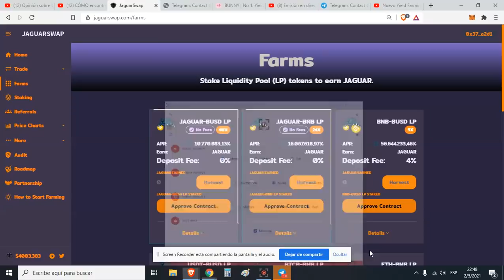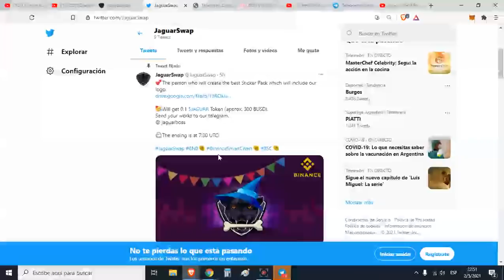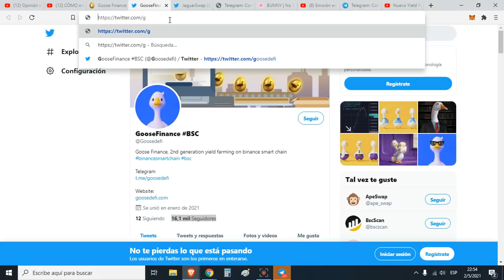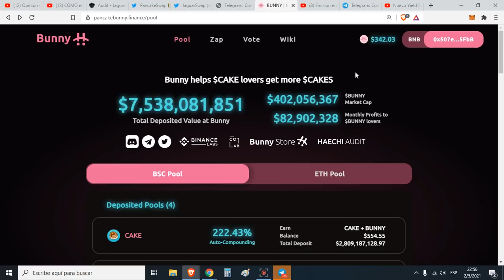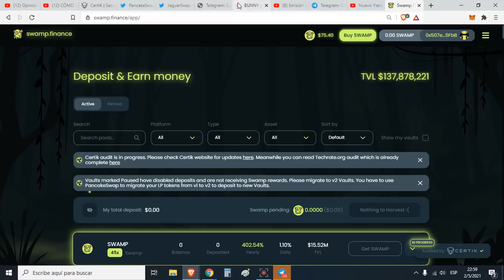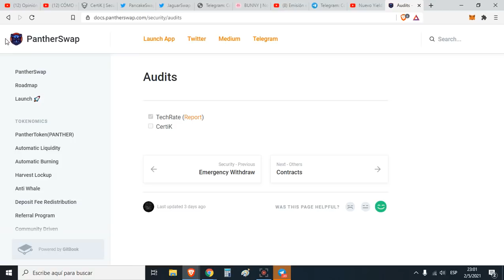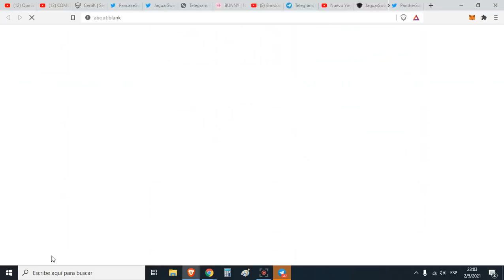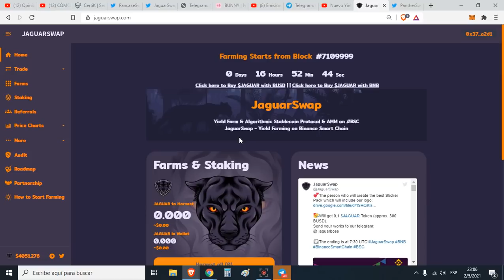⚠️NECESITAS SABER ESTO ANTES SI INVERTIS EN JAGUARSWAP, PANTHERSWAP, PANCAKESWAP, APESWAP Y DEMÁS!⚠️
💥Registrate Ahora En Binance y Obtene Beneficios En Todas Tus Comisiones Comprando Bitcoin Con Tarjeta De Credito/Debito
💥Tambien Podes Usar Mi Codigo: TPRW8GXG

💥Bitso El Mejor Lugar Para Comprar Bitcoin y otras Criptomonedas Desde Argentina/Mexico Con Tarjeta De Credito/Debito

- No Soy Asesor Financiero Y Nada De Esto Es Consejo De Inversion
- Inverti Unicamente Dinero Que Estes Dispuesto A Perder

💥 DEFI 💥

💥COMO ENVIAR DINERO DE METAMASK HACIA BINANCE Y VICEVERSA, COMO ENVIAR DINERO DESDE BINANCE HACIA METAMASK:

💥Como Conectar La Billetera Metamask a La Binance Smart Chain Y Enviar Dinero Desde Binance Hacia Metamask (Facil y Rapido)